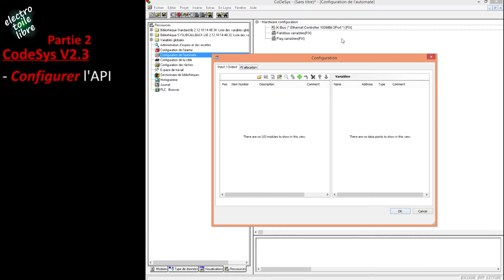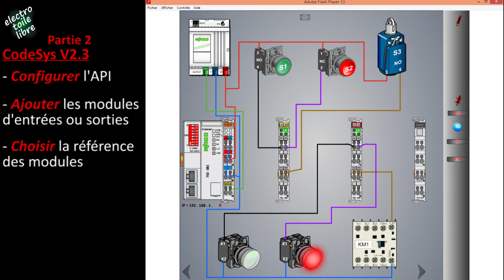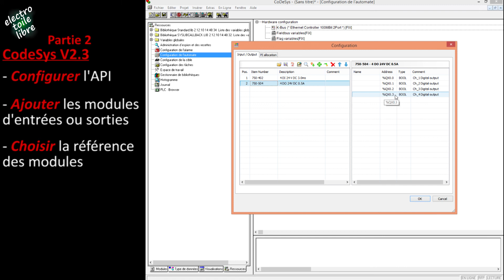CodeSys - Configuration de l'automate Partie 2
Configuration de l'automate : ajout des modules d'entrées et de sorties.
Dans cette seconde vidéo j'aborde le paramétrage de CodeSys pour l'adapter à la configuration de l'automate.